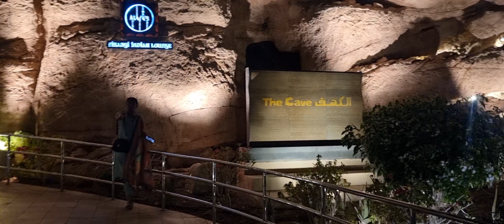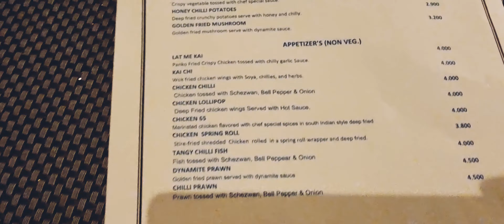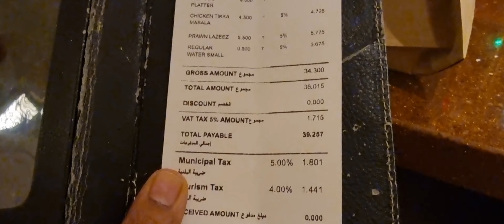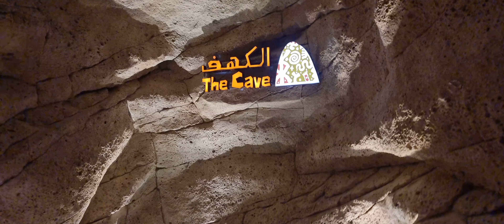The cave Restaurant/Food review/Priyaram vlogs